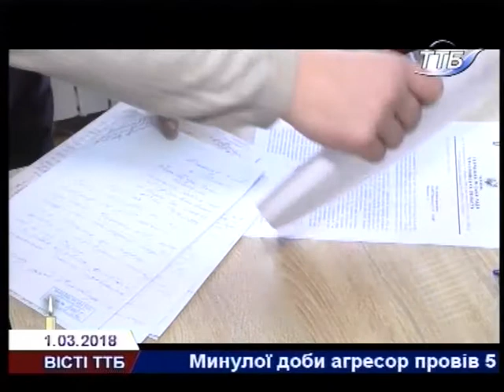Вісті ТТБ 1 03 2018